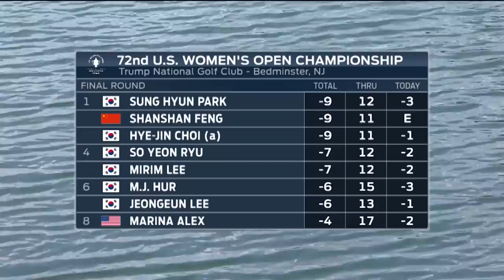U.S. Women's Open Classic Finishes: 2017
Korean players accounted for six of the top seven on the leader board through 54 holes of the 2017 U.S. Women's Open, including amateur Hye-Jin Choi just one off the lead.